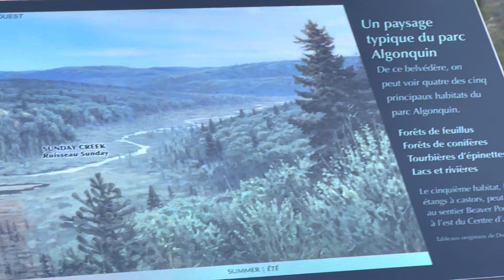algonquinpark#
Beautiful place to visit for camping or day trips!